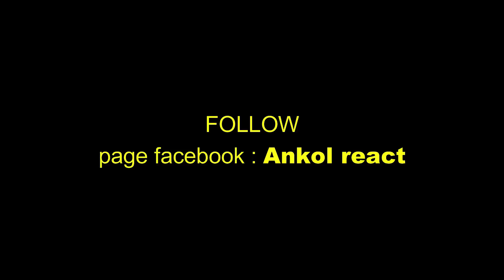🔴🇮🇩"BUAT SKUAD DUNIA GELENG GELENG" Lihat Lemparan Arhan Pertama Kali Buat Martinez Ketakutan